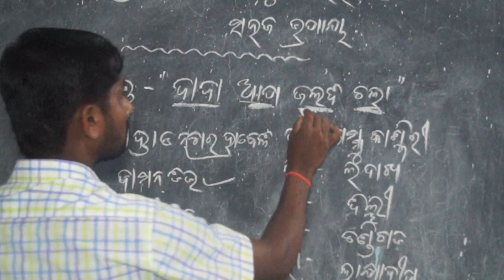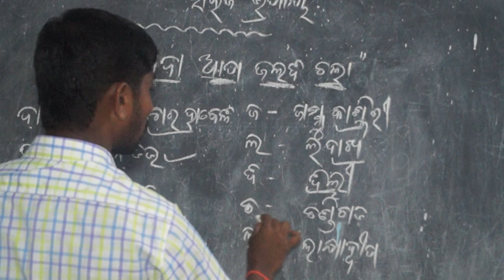Short Tricks 5 seconds || 9 ti kendrasasita anchala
Short Tricks 5 seconds || 9 ti kendrasasita anchala|| General knowledge||?